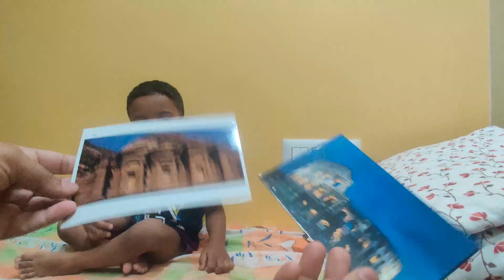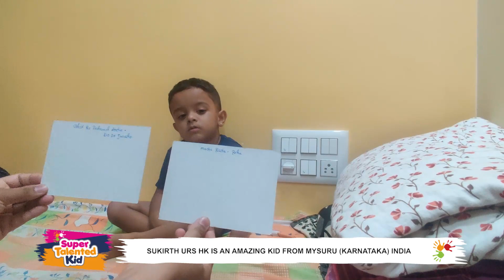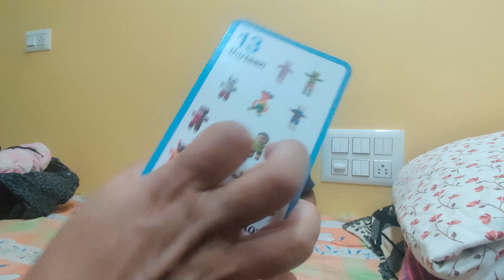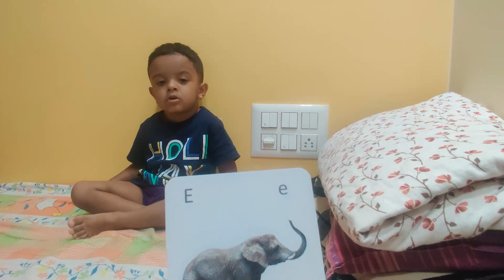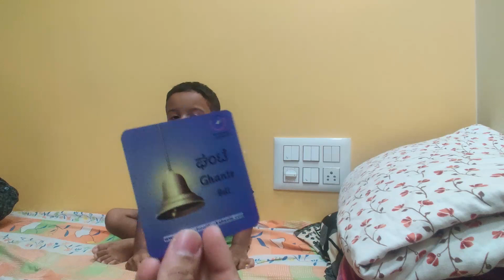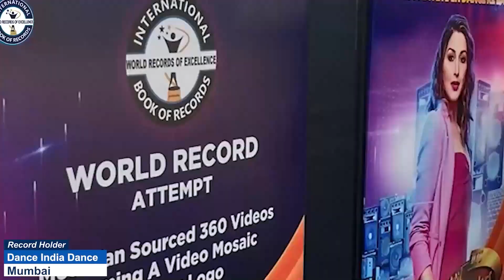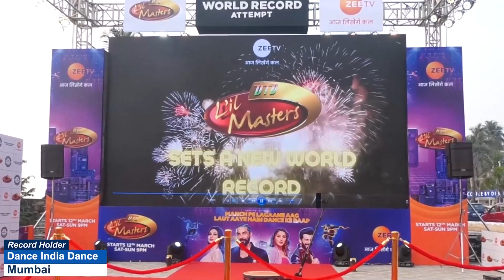SUKIRTH URS HK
SUKIRTH URS HK is an Amazing kid from Mysuru (Karnataka) India.